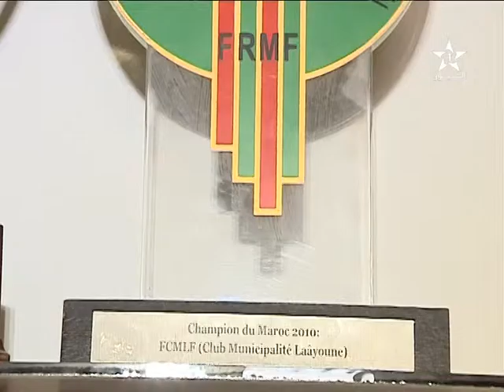لمسات نسائية - خديجة إيلا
لمسات نسائية - الحلقة 03 -  خديجة إيلا